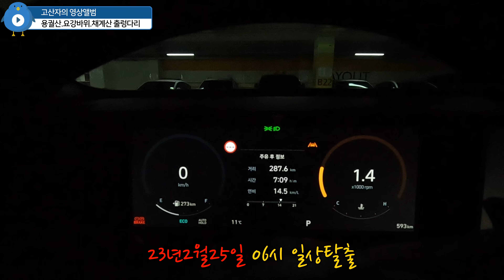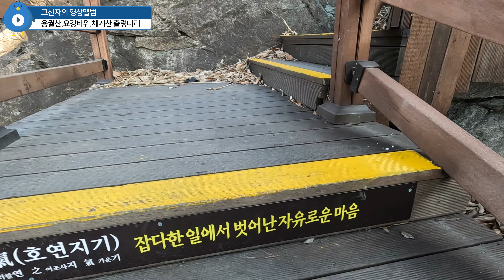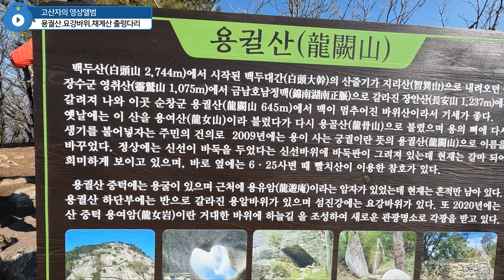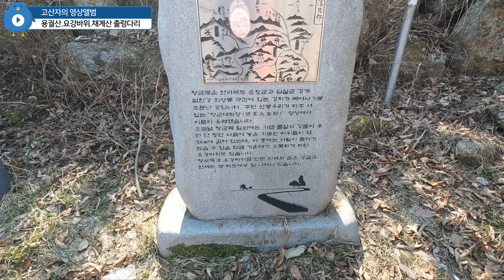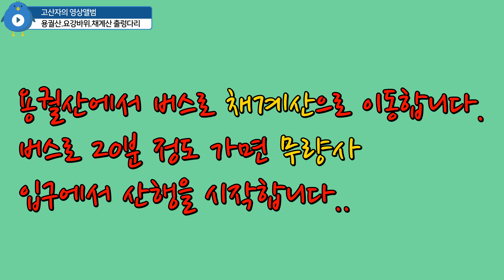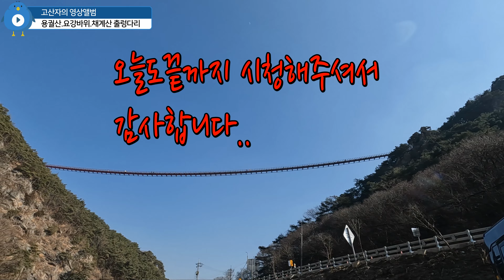용궐산.요강바위 /채계산 출렁다리